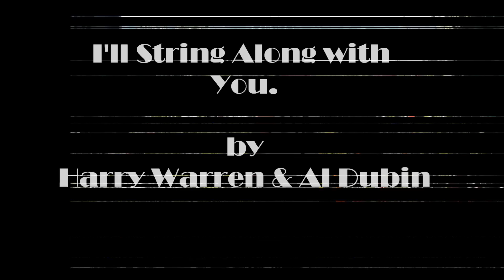I'll String Along With You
Song by Harry Warren and Al Dubin, sung by Lon Milo DuQuette as an anniversary gift to his wife, Constance. No commercial